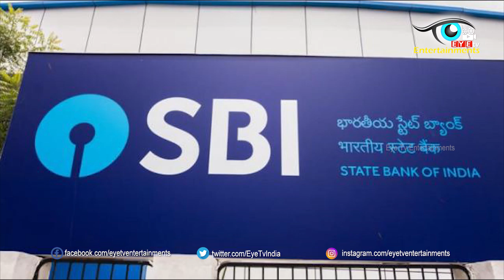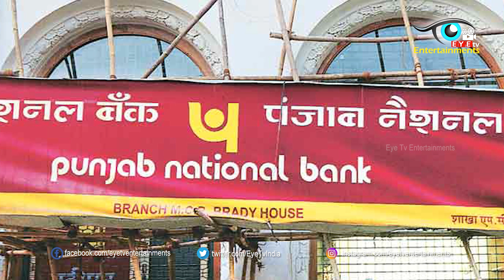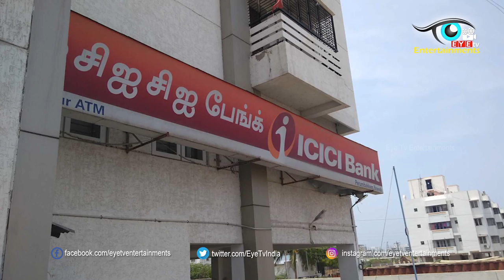ఏ బ్యాంకు లో ఎంత మనీ నిల్వ ఉండాలో తెలుసుకోండి